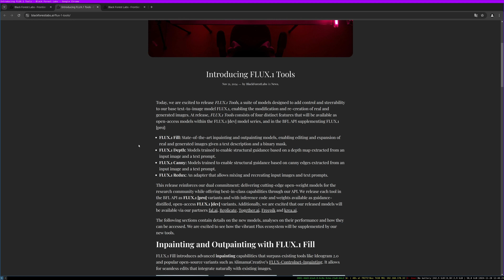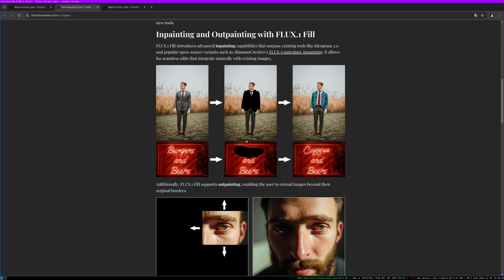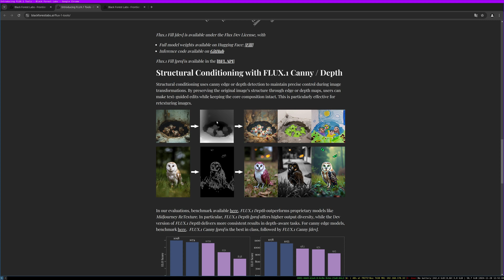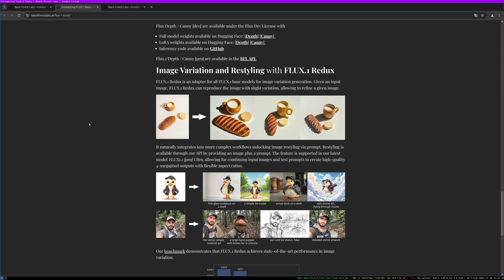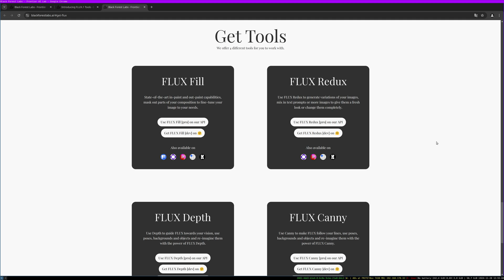New FLUX.1 AI TOOLS, Fill, Canny, Depth, Redux, IpAdapter for FLUX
This video gives a short overview of the new Flux.1 TOOLS functions for FLUX.1 from BlackForset Labs. It includes inpainting, outpainting, controlnets and some functions similar to IpAdapter.